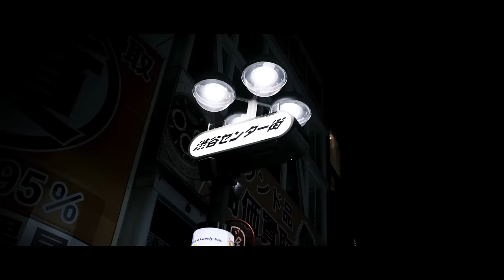DA PUMP / Lean Back ~俺たちのキーワード~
●RELEASE Info●

DA PUMP
NEW ALBUM「DA POP COLORS」
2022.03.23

2022年3月23日(水) 、DA PUMP 17年ぶりとなる、超待望の心躍るオリジナルアルバム「DA POP COLORS」がリリース！タイトル通り、まさに色とりどり・粒揃いなマストバイアイテム！

2018年の大ヒット曲「U.S.A.」を始め、「P.A.R.T.Y. ～ユニバース・フェスティバル～」・オリコンWeekly初１位を獲得して第63回日本レコード大賞 を受賞した「Dream on the street」に加え、アルバムにはメンバーのKIMI・TOMOそれぞれがプロデュースを手掛ける楽曲も収録。

●LIVE Info●

「LIVE DA PUMP 2022 TOUR DA POP COLORS」
開催日程：2022年4月16日(土)〜5月15日(日)/9都市・9会場

「LIVE DA PUMP 2022 ARENATOUR DA POP COLORS」
5月26日(木)【東京】日本武道館
5月29日(日)【兵庫】ワールド記念ホール
6月11日(土)【千葉】幕張メッセ国際展示場7・8ホール